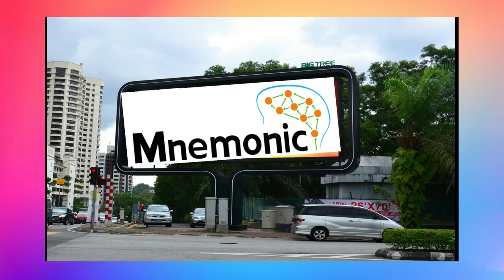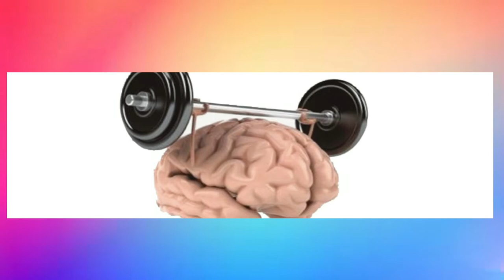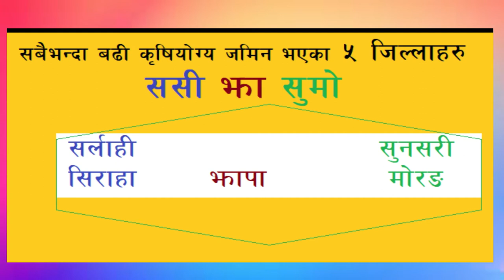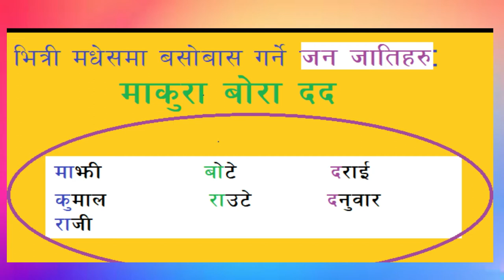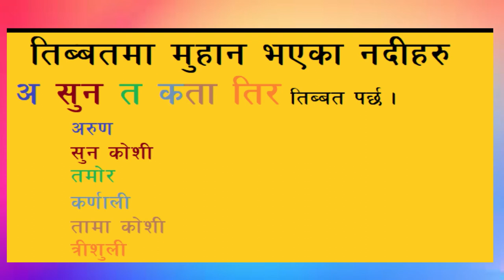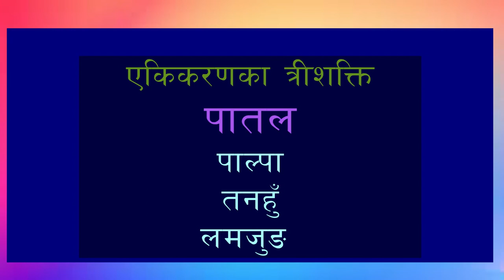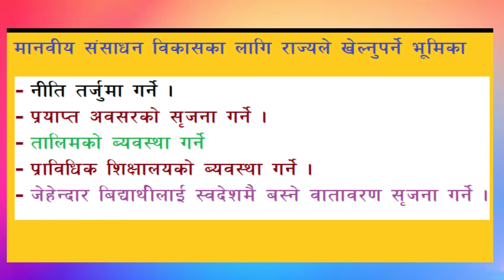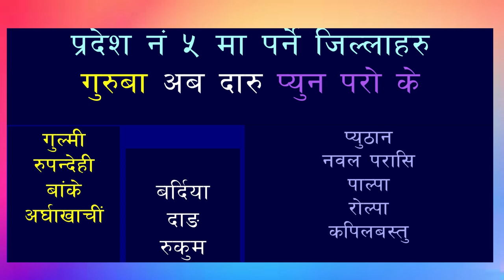Smart Study Technique for School students and other competitive examinee